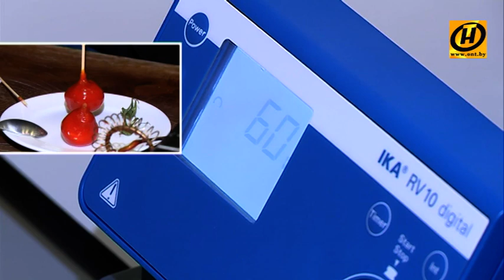Молекулярная кухня - новые вкусы: фальшивый помидор, молекулярная икра